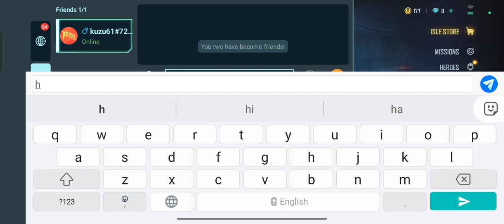New game opening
FARLIGHT 84 | 20 KILLS | SOLO VS SQUAD | FULL RUSH GAMEPLAY ( VOICE OVER ) H

FARLIGHT 84 | 20 KILLS | SOLO VS SQUAD | FULL RUSH GAMEPLAY ( VOICE OVER ) HINDI LANGUAGE 🥇:- ACHIEVEMENTS -:🥇 B1s1 - Rank 8 ( Legend ) B1s2 - Rank 40 ( Legend ) B1s3 - Rank 17 ( Legend ) DISCLAIMER :- This Channel Does Not Promote Any Type Of illegal,Offensive,And Violence Content. become a Member My Clan - UR :- Urban Rocks "OFFICIAL COMMUNITY CONTENT CREATOR OF FARLIGHT 84" Business or sponsore -- DEVICE :- ONEPLUS 9R : MY PRODUCT : 1. MIC 2. HEADSET 3. 2ND MIC 4. FINGER SLEEVE 5. Tripod 6. Gamepad 7. Oppo Enco Earbuds DO NOT TOUCH xxxxxxxxxxxxxxxxxxxxxxxxxxxxxxxxxxxxxxxxxxxxxxxxxxxxxxxxxxxxxxxxxxxxxxxxxx Instagram Twitter * Discord xxxxxxxxxxxxxxxxxxxxxxxxxxxxxxxxxxxxxxxxxxxxxxxxxxxxxxxxxxxxxxxxxxxxxxxxxx farlight ajayrocksyt farlight84 v14 [ FARLIGHT 84 OFFICIAL LINK ] Follow us to get more information: Facebook Twitter Instagram Discord Reddit [ FARLIGHT 84 OFFICIAL LINK ] YOUR QUERIES :- farlight 84 gameplay farlight 84 farlight 84 gameplay android farlight 84 new update farlight 84 android gameplay farlight 84 download farlight 84 update farlight 84 new mode farlight farlight 84 gameplay farlight 84 farlight 84 live farlight 84 new update farlight 84 gameplay tamil farlight 84 tips and tricks farlight gameplay farlight 84 gameplay malayalam farlight 84 hack farlight 84 pro gameplay farlight 84 gameplay hindi farlight 84 game news update farlight 84 news farlight 84 android farlight 84 game update farlight 84 game farlight 84 global release farlight 84 release date farlight 84 battle royale gameplay how to download farlight 84 farlight 84 pc AjayRocksYT — ✅READ THE COMMENTS FOR MORE KNOWLEDGE AND KINDLY HELP OTHERS BY REPLYING IF YOU CAN :-) xxxxxxxxxxxxxxxxxxxxxxxxxxxxxxxxxxxxxxxxxxxxx © ✅ Disclaimer Content on this video is for educational use only.